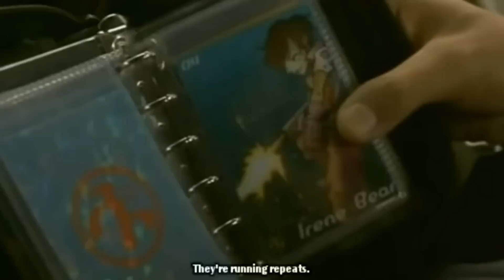Anime Abandon - Space Travelers: The Animation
One of the most hilariously generic anime of all time.